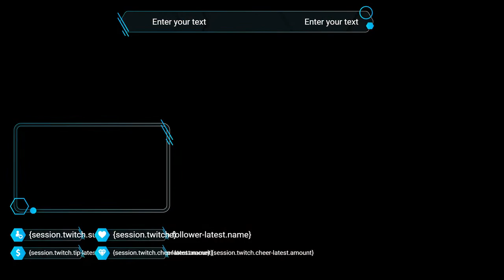cheating in apex but its just aim assist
fighting my way through diamond